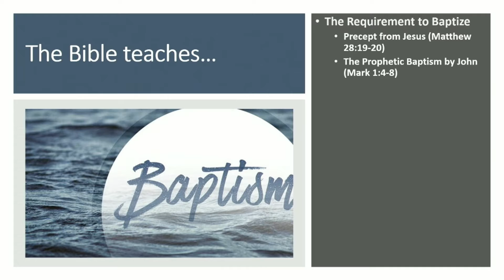Baptism - Pleasing God in Biblical Obedience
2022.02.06 Pastor Russ preaching on Baptism